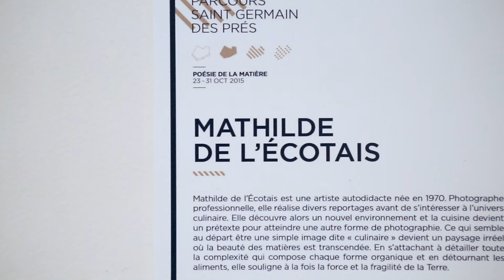« Ventre à Terre » Photographie et installation video - France Info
du 22 octobre au 21 novembre

Galerie Au fond de la Cour
49 rue de Seine
75006 Paris